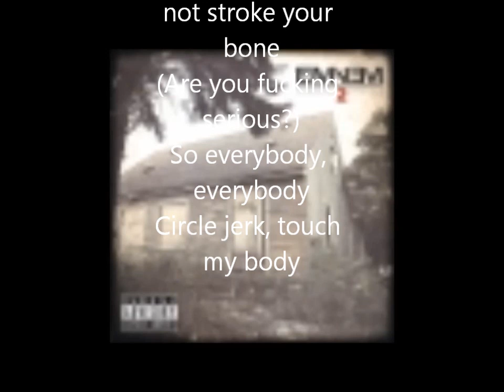Ken Kaniff - Berjerk